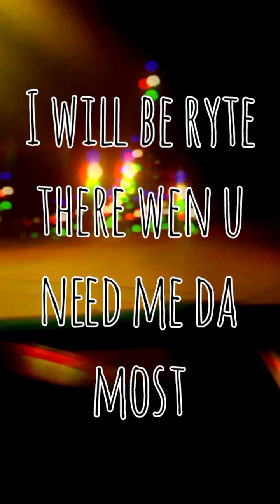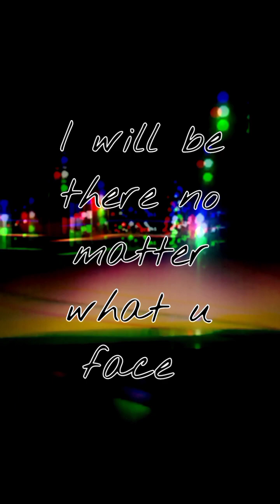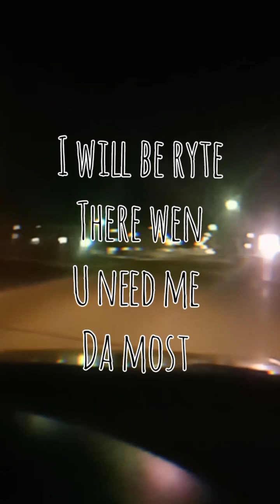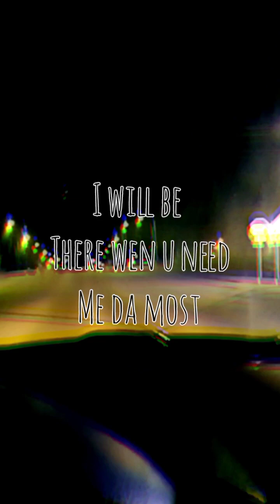"Keep U Close" by Nyte Wulf (prod.by Taigen)